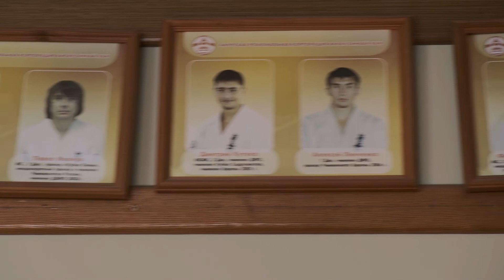Про АРККК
Каратэ киокушинкай, киокушин профи, киокушин, kyokushin, киокушин пояса, киокушинкай, киокусин, Масутацу Ояма, Символ Канку, Этикет Додзё Кун, пояса кёкусинкай, записаться на каратэ, занятия по каратэ, Kyokushin Profi

Федерация «Киокусинкай Фулл Контакт Каратэ России», Kyokushin Full Karate